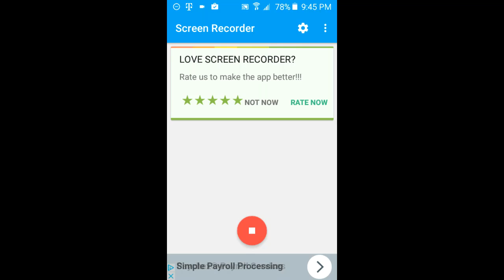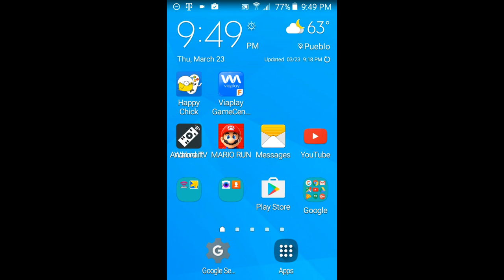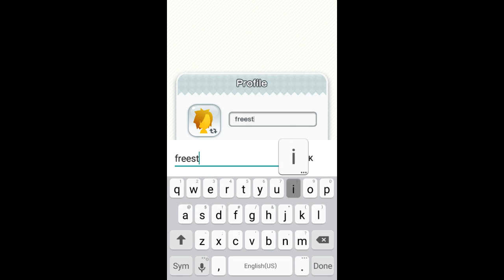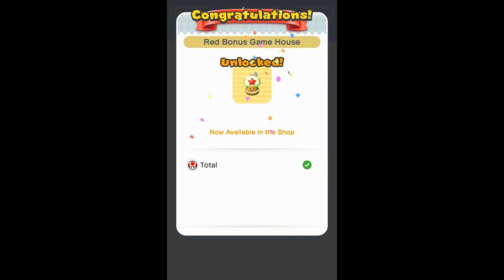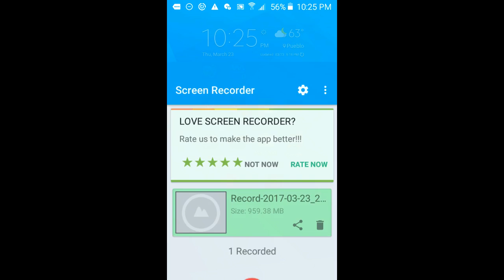Super Mario Run On Android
Just a little look at this. Maybe they'll have a sale. All done on my phone. This is a vertical aligned game I guess you can say so with that I believe thats the reason the video came out the way it did. Even if I was able to play it horizontally it doesn't seem like my screen is full screen as seen in the last video I did in regards to the Kingyou earbuds in which they haven't hit me back up. Theres a little bit of playability in the free version, so you can play it a little bit before you decide you want to purchase. I'd love to play this on my shield with the controller but I'm not going to hold my breath. Kind of mixed on this one. What do you guys think?